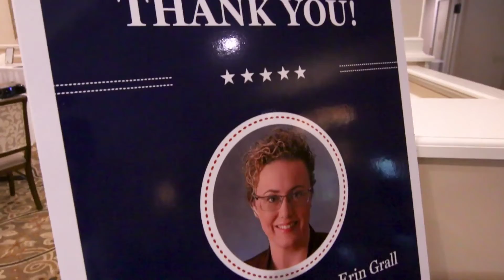TC State of the State 1080p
On April 9th, over fifty guests gathered at Vero Beach Country Club for our Inaugural State of the State Address Indian River County, presented by Coldwell Banker Paradise.

Keynote Speaker Representative Erin Grall highlighted the 2017 Legislative Session. Designed as an outreach event, the breakfast was organized by Place of Hope’s Indian River County Leadership Advisory Council.